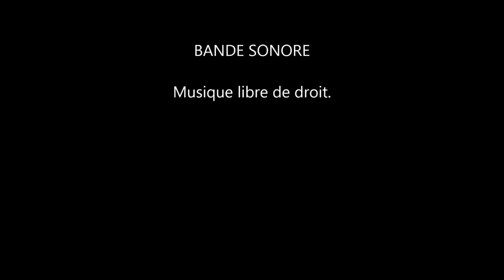plongée Bretagne Mai 2018 yt